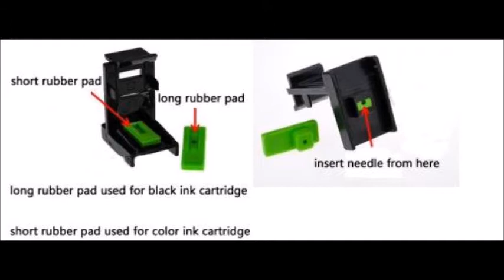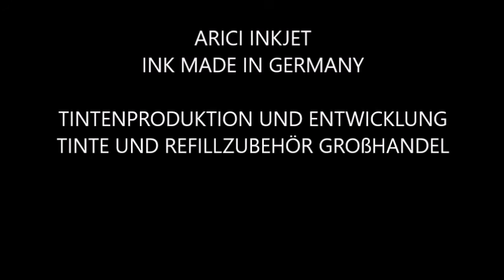CANON PG 545 XL Refill Adapter, CANON CL 546 XL nachfüllen mit dem Refill Tool